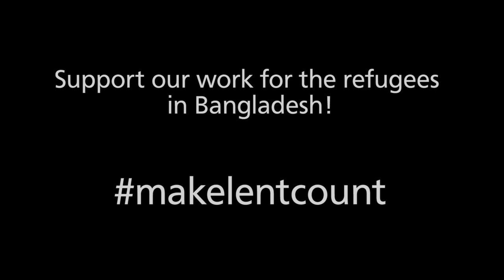Rohingya on the run, Mohammad's story in Cox's Bazar, Bangladesh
Over 800,000 Rohingya live in a refugee camp in Cox's Bazar, Bangladesh. Brutal attacks in Myanmar’s Rakhine State in late August 2017 forced over 600,000 members of the ethnic Muslim minority to flee to Bangladesh, fearing for their lives. One of them is Mohammad, he tells us his story here.